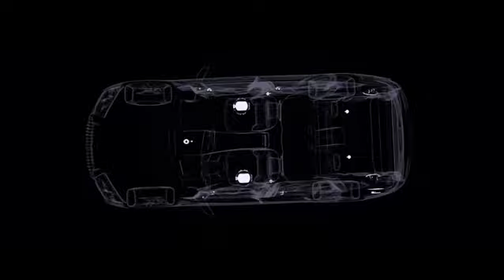TRAVEL WITH A LIVE BAND IN YOUR CAR! German Experts Car Maintenance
TRAVEL WITH A LIVE BAND IN YOUR CAR!

German Expert Team is specifically focused on providing Highly Skilled Technicians and Quality Services, resulting in Customers Satisfaction

قم بترقية قيادتك لتصبح أكثر إثارة!

يركز فريق جيرمان اكسبرتس بشكل خاص على توفير فنيين ذوي مهارات عالية وخدمات عالية الجودة.. فرضاؤكم غايتنا.